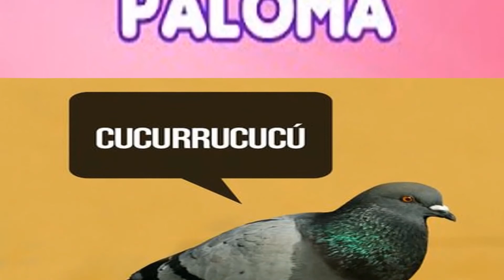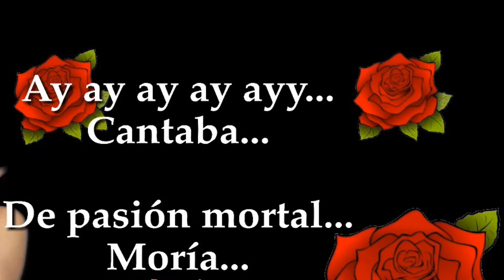COVER MIX LAS PALOMAS!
Paloma parrandera, voladora, querida, amorosa y de pasión mortal!